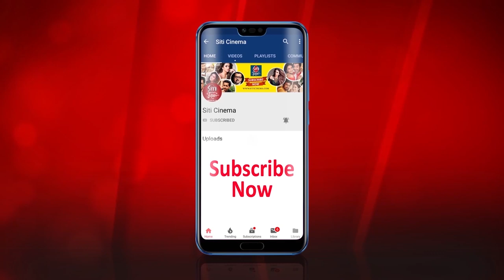তনুশ্রী birthday celebration | Tanusree Chakraborty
Tollywood actress Tanusree Chakraborty celebrates her  birthday, with her fan.